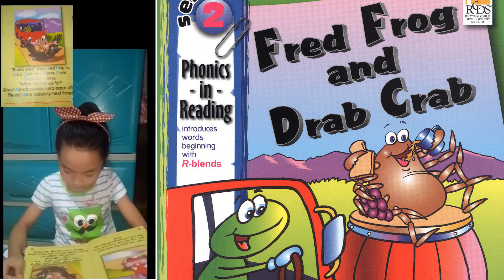Ate Jhamela | Fred Frog and Drab Crab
Fred Frog and Drab Crab are good friends. That is why they always help each other! Do you have friends, too? What do you do in their times of need?

Join our campaign to promote children's love for literature.